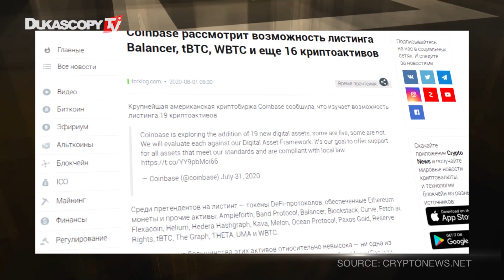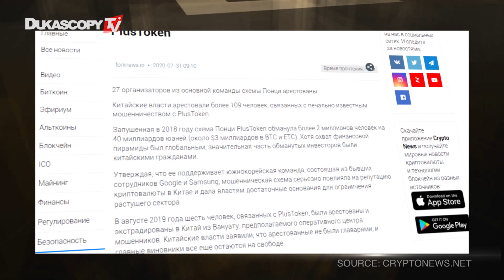G30 признает XRP | LINK + 31% | Coinbase рассматривает 19 криптовалют | Арестованы мошенники PlusTok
G30 признал XRP, рост монеты составил + 24% за неделю.Chainlink прибавляет +31%, занимает 9 место в рейтинге. Coinbase рассматривает 19 криптовалют в качестве кандидатов на листинг. Все ключевые фигуры мошенничества PlusToken арестованы